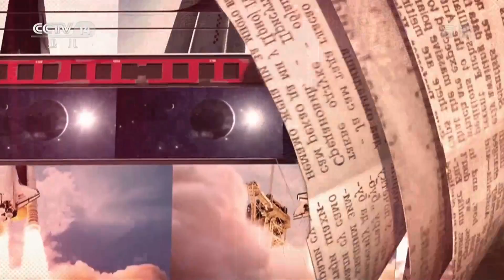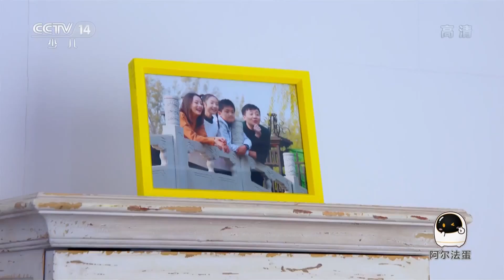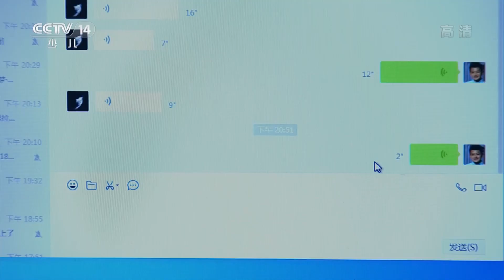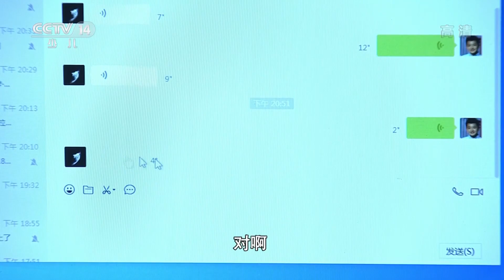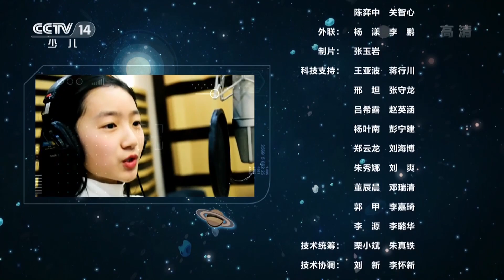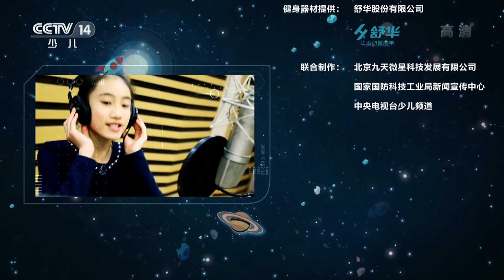《微星时代》 第18集 火星移民计划：人类定居火星不再是梦？ | CCTV少儿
本期节目主要内容：2018年，在亚洲最大的液体火箭发动机研究中心制造了中国第一台泵后摆火箭发动机，这代表着中国完全可以乘坐自己的重型运载火箭登上火星。微星社区的小伙伴们因为这条新闻掀起了一股热潮，大星甚至以此打消了哑铃买房的念头。

少儿科技情景喜剧《微星时代》生动培育儿童科技梦想引导动手创造，节目以培育儿童科技梦想与追梦精神，引导儿童动手创造为主旨理念，根据儿童兴趣点聚焦航天科技主题。立足生活化、童趣化、故事化思路，设计了生活在科学家家庭中、拥有科技梦与太空梦的双胞胎兄妹通过各种奇思妙想的科技手段解决生活中的问题，完成一个个有关卫星、人工智能等科技梦想的故事情节。